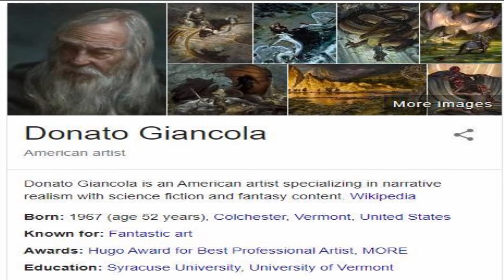Enchanted A History of Fantasy Illustration by Donato Giancola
Enchanted A History of Fantasy Illustration